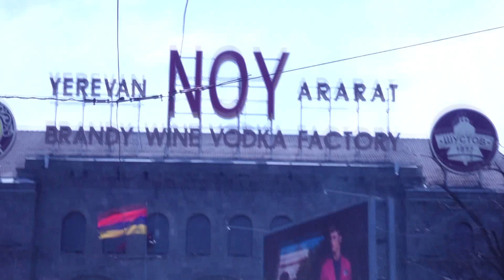പെന്തക്കോസ്തുകാരുടെ പ്രസംഗം കേൾക്കാത്ത രാജ്യം ..Episode 1| Shibu Ealayil |Vachana Virunu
പെന്തക്കോസ്തുകാരുടെ പ്രസംഗം കേൾക്കാത്ത രാജ്യം ..Episode 1|